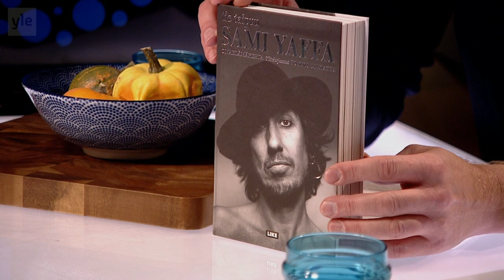Sami Yaffa interview in Swedish (ENG SUB) 22.5.2020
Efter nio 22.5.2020